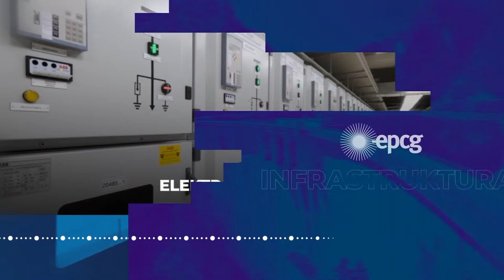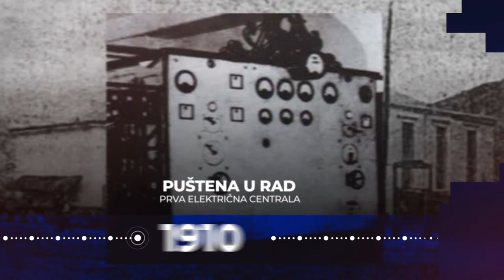1. CVL | Primorac vs Budvanska rivijera | LIVE